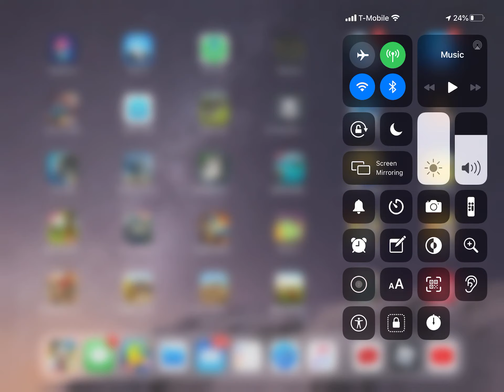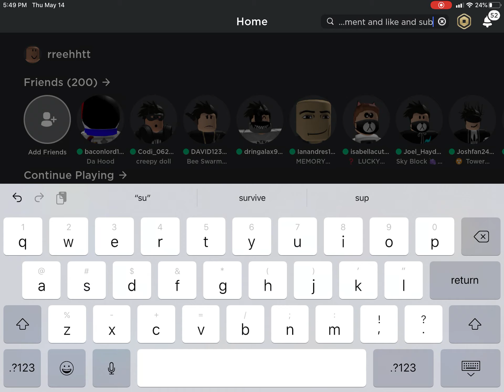Block trolling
Roblox Skywars